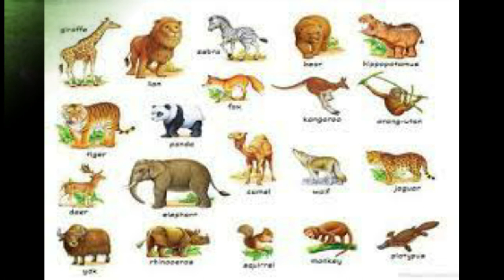BELAJAR NAMA HEWAN MAMALIA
Nama nama Hewan Mamalia Darat Dan Laut atau Hewan menyusui
Nama Nama Hewan Mamalia Darat Dan Laut tau Hewan Menyusui dari 1 sampai 56 jenis

Belajar Mengenal Nama Hewan Darat dan Laut atau Hewan Menyusui yang dikenal dengan Mamalia , konten ini memberikan tampilan atau bentuk serta nama hewan atau binatang yang dapat kita kenali dan jumpai disekitar kita maupun di hutan , jenis jenis yang diterangkan didalam konten terdiri dari nama nama hewan dari 1 sampai 56 nama nama dan jenis hewan

Ordo Artiodactyla

1. Domba
2. Sapi
3. Rusa
4. Kerbau
5. Jerapah
6. Babi
7. Okapi
8. Kambing
9. Banteng
10. Kuda Nil

Ordo Proboscidea

11. Gajah

Ordo Carnivora

12. Anjing
13. Cerpelai
14. Kucing
15. Serigala
16. Harimau
17. Macan Tutul
18. Singa
19. Heyna Atau Dubuk
20. Cheetah
21. Beruang
22. Musang
23. Panda
24. Sigung
25. Berang-berang
26. Binturung

Ordo Rodentia

27. Tikus
28. Mencit
29. Bajing
30. Marmut
31. Tupai
32. Celurut
33. Hamster
34. Kapibara

Ordo Lagomorpha

35. Kelinci
36. Terwelu

Ordo Cetacea

37. Paus
38. Lumba-lumba

Ordo Sirenia

39. Duyung
40. Manate

Ordo Monotremata

41. Platipus
42. Ekidna

Ordo Perissodactyla

43. Kuda
44. Keledai
45. Zebra
46. Badak
47. Tapir

Ordo Primata

48. Lemur
49. Loris
50. Monyet
51. Gorila
52. Orangutan
    Manusia
53. Simpanse
54. Ungka
55. Siamang
56. Ungko

Nama Nama Hewan Mamalia

Ordo Afrosoricida
    Amblysomus
    Calcochloris
    Carpitalpa
    Chlorotalpa
    Cryptochloris
    Chrysochloris
    Chrysospalax
    Echinops
    Eremitalpa
    Geogale
    Hemicentetes
    Limnogale
    Microgale
    Micropotamogale
    Neamblysomus
    Oryzorictes
    Potamogale
    Setifer
    Tenrec

1. Monotremata yaitu mamalia yang bertelur. Contohnya platypus.
2. Insectivora yaitu mamalia kecil yang memakan serangga. Contohnya celurut dan tupai cokelat kecil.
3. Marsupialia yaitu mamalia yang memiliki kantong. Contoh hewan vertebrata ini yaitu kanguru, koala, dan kuskus.
4. Rodentia merupakan mamalia pengerat yang memiliki gigi seri seperti pahat dan bisa tumbuh terus menerus. Contohnya, marmot, landak, dan bajing.
5. Chrioptera yaitu hewan mamalia yang dapat terbang. Contohnya kelelawar.
6. Pholidota yaitu mamalia yang tidak memiliki gigi, tubuhnya dibungkus sisik dari zat tanduk dan rambut, serta memiliki lidah kecil dan panjang. Contohnya trenggiling.
7. Carnivora merupakan mamalia yang memakan daging. Mamalia ini mempunyai gigi kuat serta taring besar dan tajam. Contohnya harimau, singa, dan anjing laut.
8. Catacea yaitu mamalia yang tubuhnya seperti ikan dan hidup di air. Mamalia ini memiliki kaki depan yang dimodifikasi sehingga mirip dayung dan tidak memiliki kaki belakang. Contohnya lumba-lumba hidung botol, paus biru, dan paus pembunuh.
9. Proboscidea merupakan mamalia yang memiliki belalai. Contohnya gajah. 10. Sirenia adalah mamalia herbivora akuatik yang memiliki tungkai depan seperti sirip. Kelompok ini tidak memiliki kaki belakang. Ekornya besar dan pilih horizontal. Contohnya yaitu duyung.
11. Ungulata merupakan hewan vertebrata yang berkuku. Contohnya rusa sambar, jerapah, badak, kuda, tapir, dan kuda nil.
12.  Primata adalah jenis mamalia yang matanya menghadap ke arah depan. Contohnya beruk, orang utan, dan lutung jawa